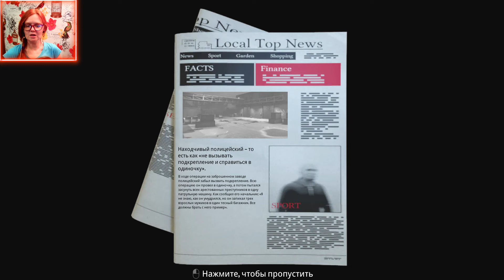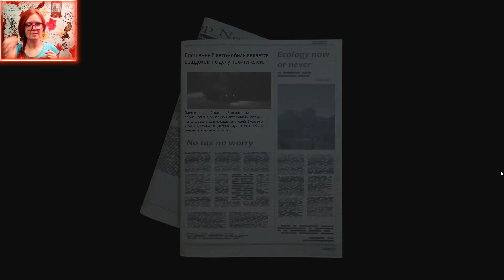СТОП! СНЯТО! ФИНАЛ! /Police Shootout первый взгляд / Police Shootout прохождение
Игра Police Shootout прохождение на русском
Почувствуйте острые ощущения, участвуя в полицейских операциях, основанных на реальных событиях. Как полицейский вы должны помогать, защищать и предотвращать преступления на улицах.

Любая твоя поддержка бесценна, спасибо!

Police Shootout обзор на русском
Police Shootout прохождение на русском
Police Shootout первый взгляд
Police Shootout gameplay